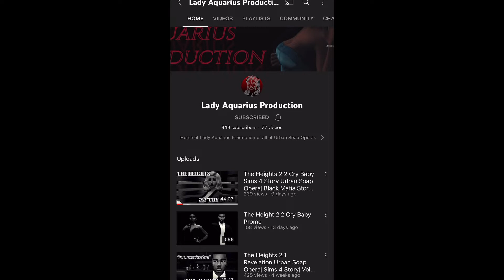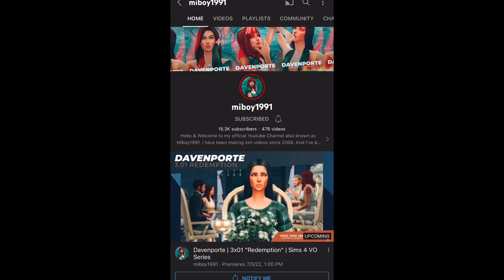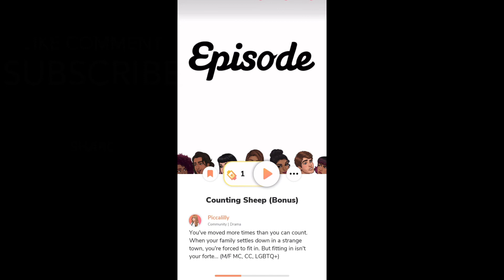I knew it 😒 Counting Sheep #10 Episode Gameplay (Episode Choose Your Story)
You’ve Moved more times then you can count. When your family settles down In a strange town, your forced to fit in. But fitting in isnt your forte…

Counting Sheep
Episode
Playing Episode
Playing Counting Sheep
Episode Gameplay
YouTuber